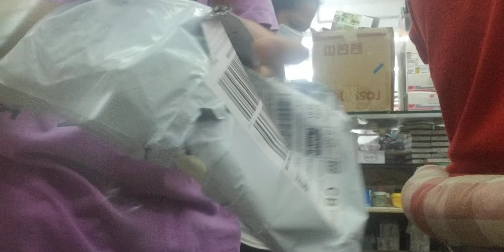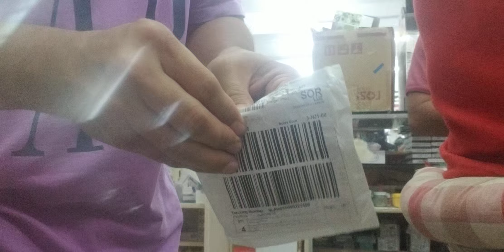Unpacking aug 29, 2020